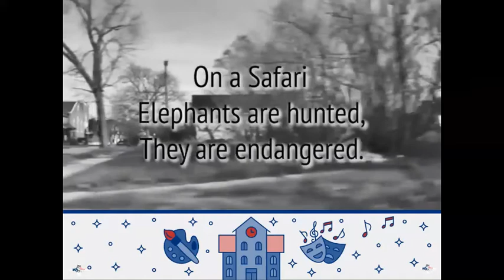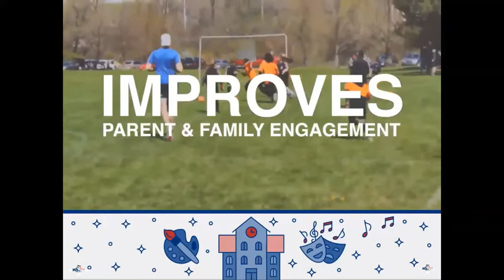Arts and Humanities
Join us to learn more about the CFC Charities focused on Arts & Humanities.